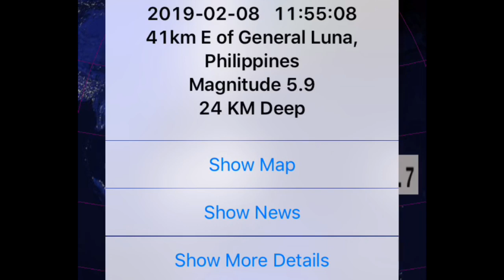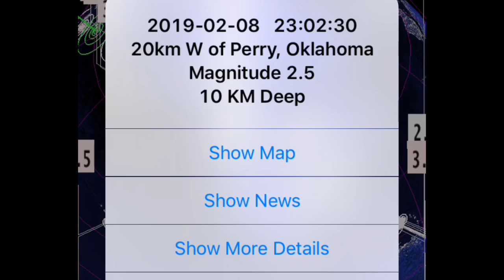Global Weather / Earthquakes / HEAVY Snow Washington / Earthquake Swarm Philippines February 8, 2019